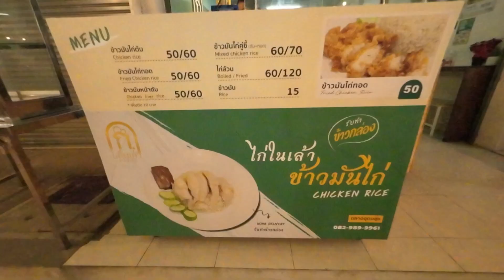POPULAR 🤩Chicken rice shop in Bangkok | Streetfood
Location: Udom Suk
Shop name: Chicken Lao Nai
Opens@9am
Closes@8pm